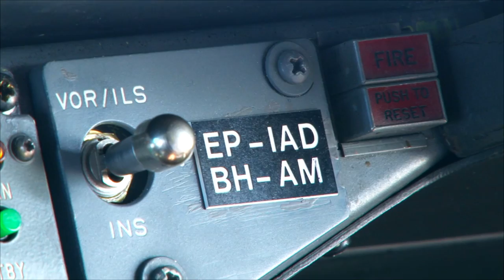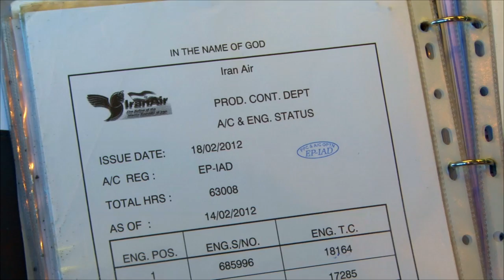Iran Air B747SP - cockpit video - Flightdeck Action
Trailer of our Iran Air B747SP cockpit video.
4 hours of pure classic B747SP action.

- Flights in the cockpit
- Pre flight walkaround
- Iran Air maintenance
- Pilot presentations
- Cabinservice
- Meal preparations
and more...

Available as instant streaming and HD download.